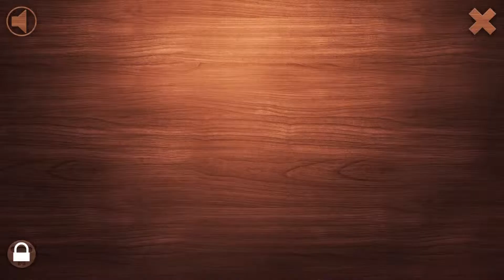Educational Animal Game🦁🐶🐼🐵🐷🐯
Hello and welcome to the channel you can find here
Educational Games
animal Games
Mind Games
In short, great content so that your child can watch and enjoy and enrich his knowledge
And it's absolutely free